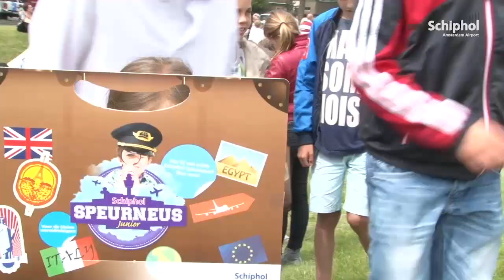Buitenspelen in Park Vijfhuizen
Vrijdag 27 juni werd Park Vijfhuizen feestelijk geopend. Dit park ligt in buurt van de Polderbaan en is bedoeld voor omwonenden om te kunnen ontspannen in een nieuw natuurgebied.